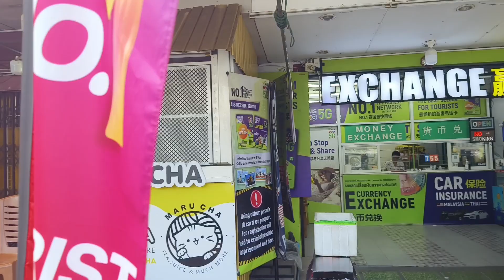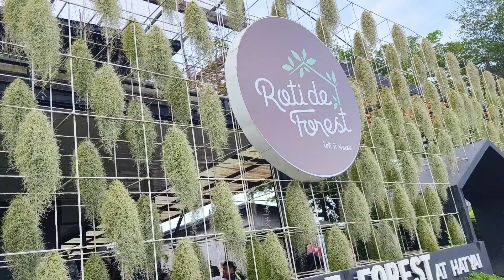T.R.B - Ride Santai Hadyai , Songkhla dan Pattani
Ride santai jalan jalan Cari Makan. bersama sahabat² dati Taman Rakan (TRB)